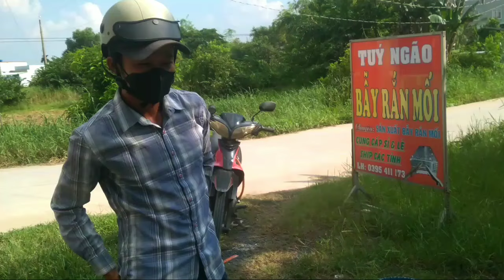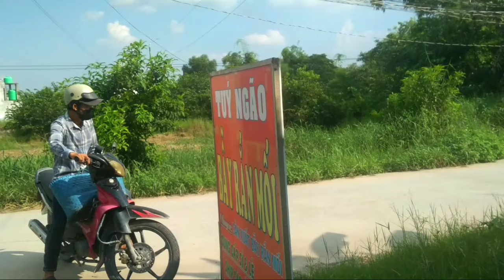Bẫy Rắn Mối ** KIẾM TIỀN TRIỆU ** 2 Ngày Là'' LỤM - LÚA.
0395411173#bayranmoi chuyên cung cấp bẫy rắn mối &mua bán rắn mối thịt, rắn mối cái, rắn mối chữa về nuôi.